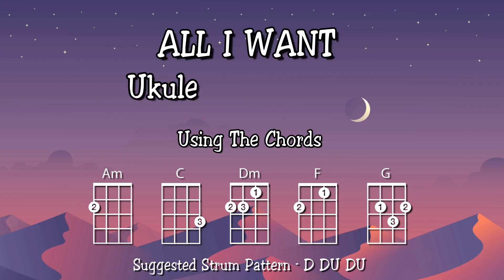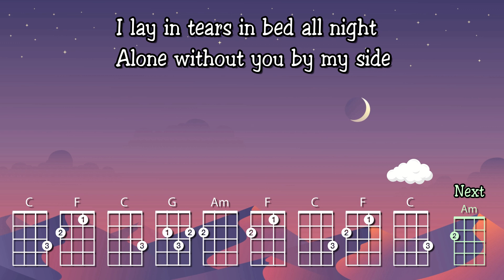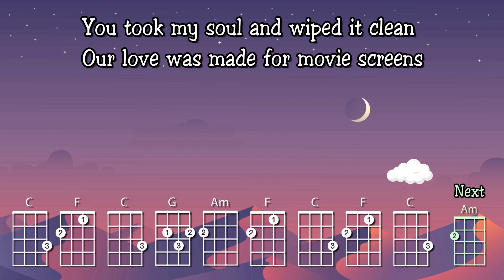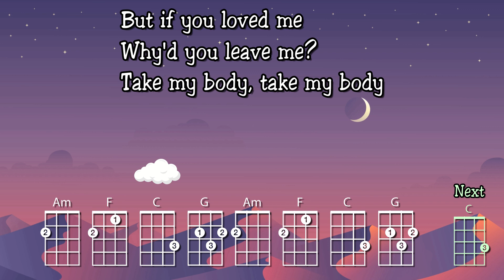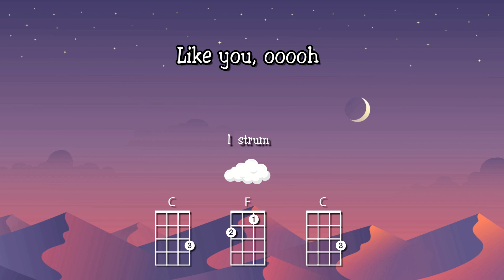All I Want - Kodaline - Ukulele Play Along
Ukulele play along

All I Want - Kodaline

Using the chords: Am  C Dm   F  G

Suggested Strum Patterns: D DU DU (fast)